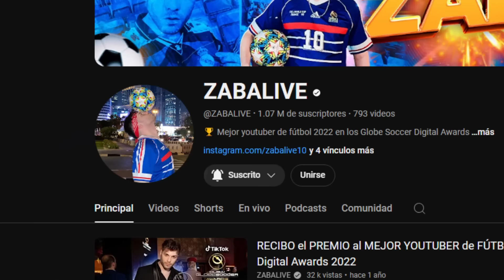¡A LA FINAL! ESPAÑA 2-1 FRANCIA | Semifinal EUROCOPA 2024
🚀 MIEMBROS ZabaTOP100:
- ByFernandoo10

Reaccionando al España vs Francia 2-1
Selección española
La Roja
Spain
Españoles
Español
France
Francesa
Semifinal
Semifinales
Semis
Eurocopa
UEFA EURO 2024
Highlights & Goals
Resumen del partido y goles HD
Gol de Kylian Mbappé
Golazo
Unai Simón
Rodrigo
Rodri
Fabián Ruiz
Nico Williams
Álvaro Morata
Luis De La Fuente
Mike Maignan
Kanté
Ousmane Dambélé
Antoine Griezmann
Didier Deschamps
El VAR
High Definition
Países Bajos vs Inglaterra 1-2
Holanda
Final
Retos de fútbol
Reto
Challenge
Reacciones de un hincha
Reacción
ZABALIVE

1-0 Randal Kolo Muani
1-1 Lamine Yamal
2-1 Dani Olmo